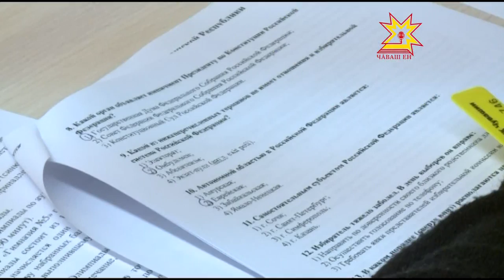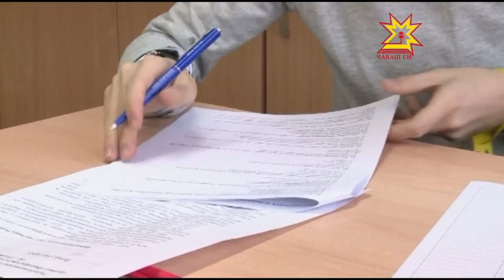«Эпĕ - Раççей гражданинĕ»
«Эпĕ - Раççей гражданинĕ». Çакăн пек  ятпа Чăваш Республикинчи аслă классенче вĕренекен яшсемпе хĕрсем  олимпиадăна хутшăнса хăйсен пĕлĕвне  тĕрĕслерĕç. Раççей тата Чăваш Республикин историйĕпе, Конституципе,  Раççейре  иртекен пулăмсемпе, политикăри лару-тăрупа çыхăннă  тест ыйтăвĕсене  хуравларĕç.